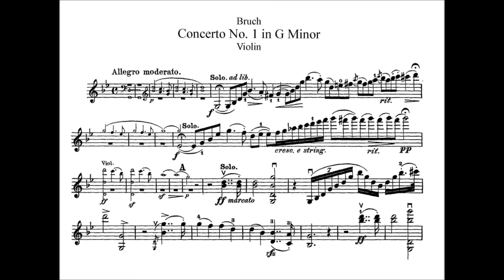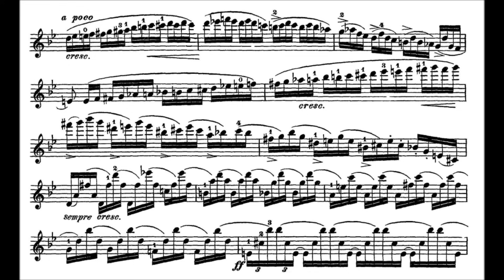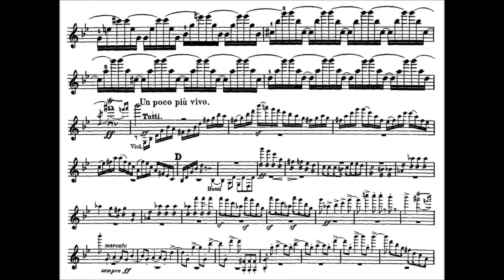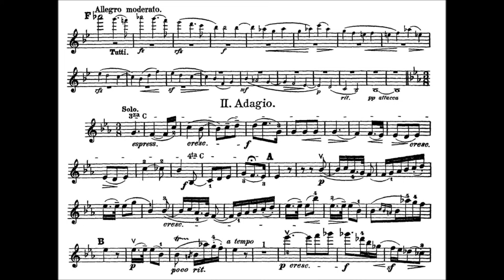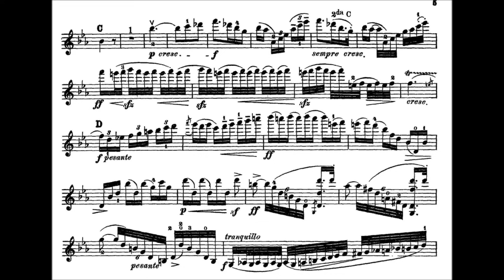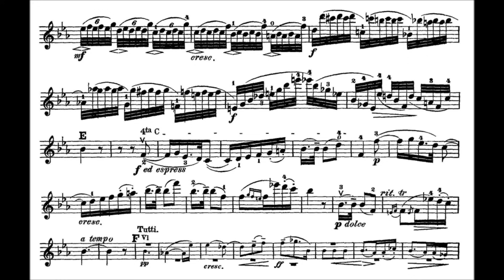Bruch, Max mvt1+2(begin) 1st violin concerto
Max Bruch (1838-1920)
Violin concerto 1 opus 26
movement 1 : Vorspiel: Allegro moderato
movement 2(begin) : Adagio